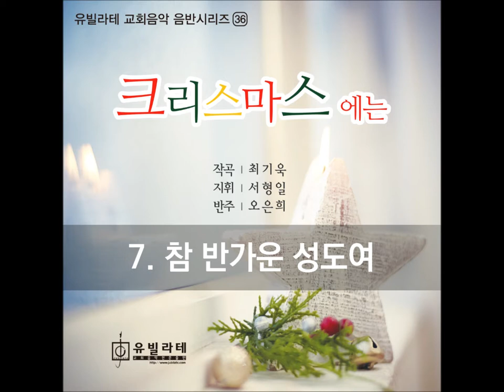[유빌라테 성탄절 칸타타] 최기욱 '크리스마스에는' 中 7. 참 반가운 성도여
성탄절 칸타타 "크리스마스에는" 은 해마다 돌아오는 성탄절을
특별하게 맞이하길 원하는 마음으로 작곡하였습니다.

"크리스마스에는"은 예수님의 탄생을 이야기 들려주듯 하나하나의 장면을 시간전개 순으로 그려갑니다.
아름답고 기쁜 성탄이야기를 듣고 온 성도들이 아기 예수께 경배하며 하나님을 찬양하고
온 세상에 구원의 기쁜 소식을 선포하길 권면하는 내용으로 구성됩니다.